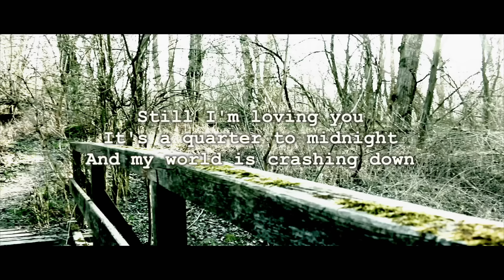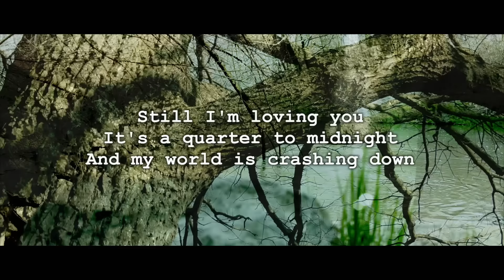Darius & Finlay - World's Crashing Down (Lyric video) ft. Aili Teigmo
Darius & Finlay feat. Aili Teigmo – World’s Crashing Down

Darius & Finlay melden sich zurück mit einer brandneuen Single: „World’s Crashing Down“! Mit einer Brise Old School, ein wenig Melancholie und der sanften, berührenden Stimme der 18-jährigen Aili Teigmo aus Norwegen lässt das Duo den Winter ausklingen und den Frühling beginnen.

2016 Universal Music GmbH, Austria